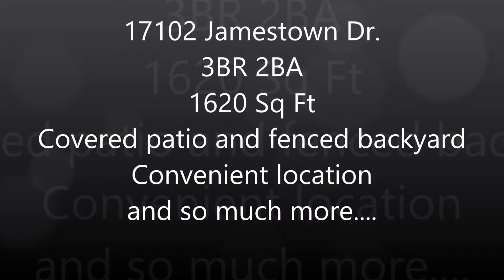virtual tour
Beautiful 3 bed 2 bath, move in ready home with open floor plan and fenced backyard! The huge living room has gorgeous built-ins, tall ceilings, and has a wonderful open flow to the kitchen. The kitchen features stainless steel appliances, tons of cabinet and counter space, and a large island. The master suite boasts a large walk in closet, his/her sinks, garden tub and separate shower. The 2 additional bedrooms are large with nice closets. The covered patio and fully fenced backyard are a great place to entertain family and friends. The 2 car garage with built in cabinets, and convenient location will make this the house you want to call home!